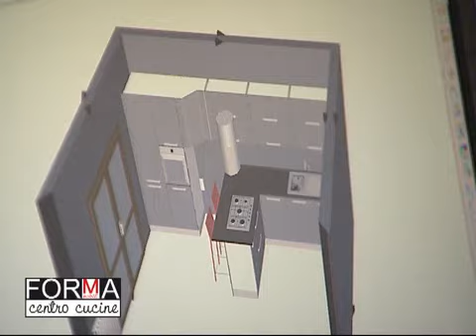Spot FORMA Centro Cucine Piano di Gioviano Lucca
Realizzato da AR Services di Abramo Rossi